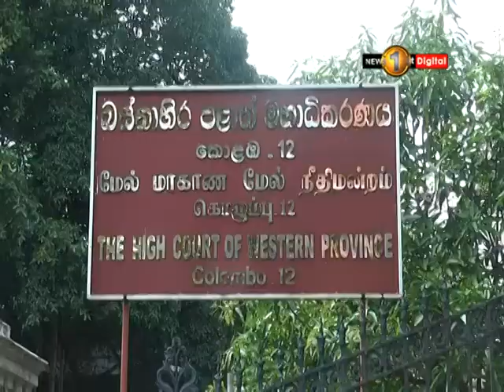නාමල් රාජපක්ෂ ඇතුළු තිදෙනෙකුට අධිචෝදනා